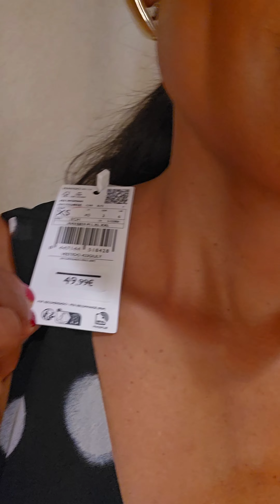wrap dress polka dot pattern midi dress and high-heels shoes try on (mango)